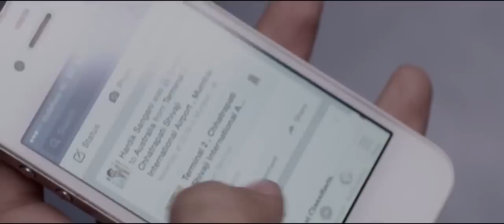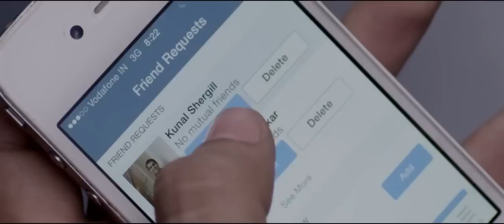Rohan Shah in Deuce a short film by TTT with Mandira Bedi